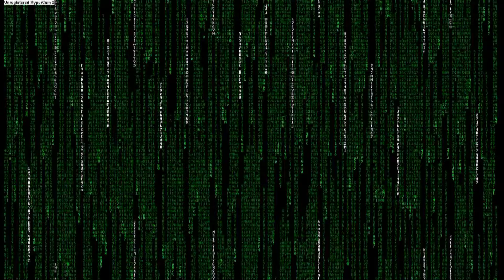The Darkness II Gameplay 1080P On GTX 560TI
Tem um enredo legal, bons gráficos e diversão nota 10, os modos de combate são muito variados: tiros, golpes e finalizações bem sangrentas. Vale a pena conferir o game.

Esperamos que gostem do vídeo,até o próximo gameplay.

Skype:HighGames87

Skype:HighGames87